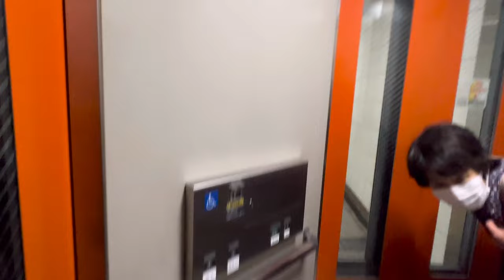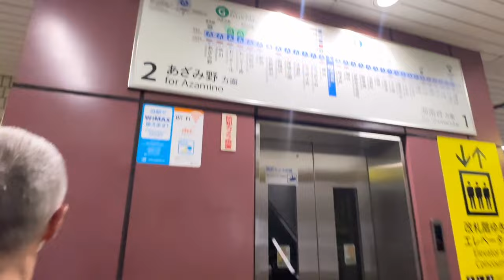My First Subway Train Ride in Japan 🇯🇵